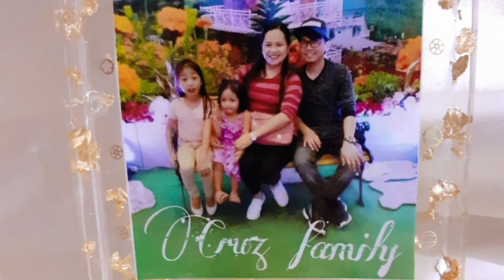resins art works small business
aussiaramos

Musician: @iksonmusic